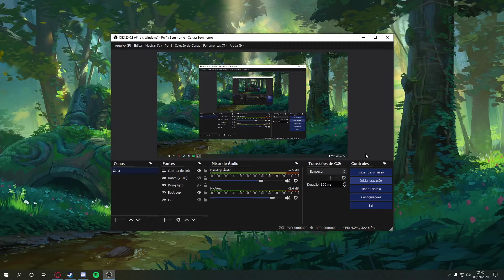Um vídeo só pra mostrar minha indignação :/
Eu não gosto de escorpião :/